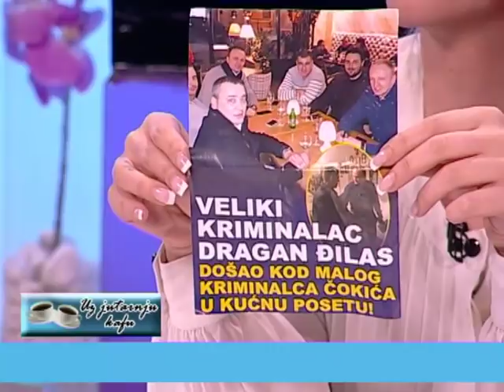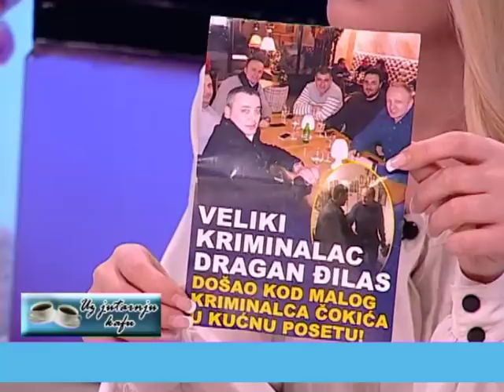EMISIJA UZ JUTARNJU KAFU 09.02.2018. DEJAN ČOKIĆ